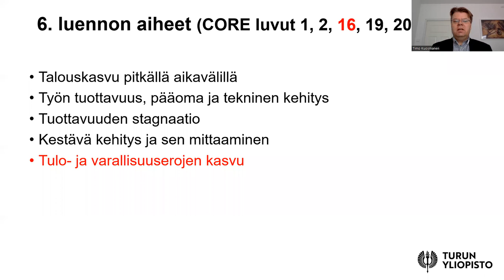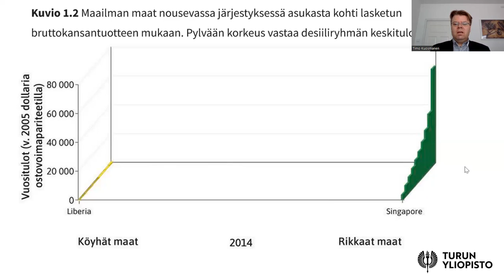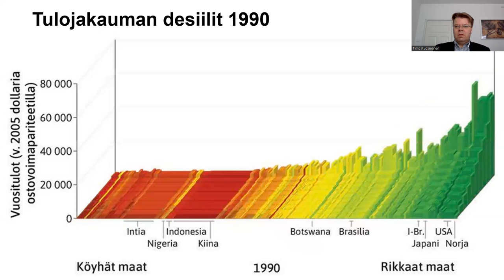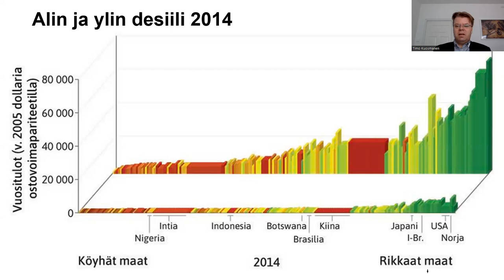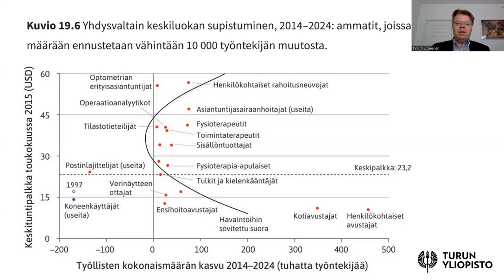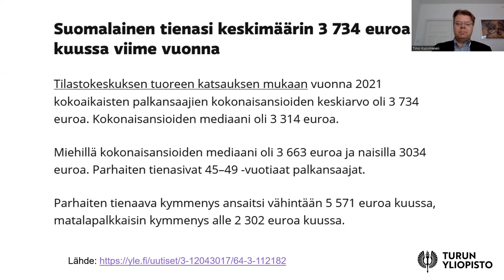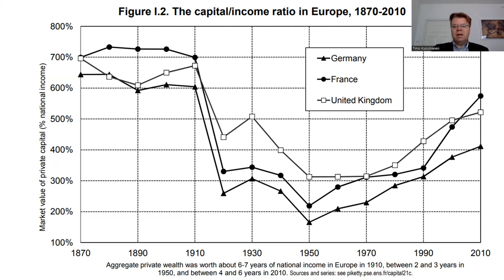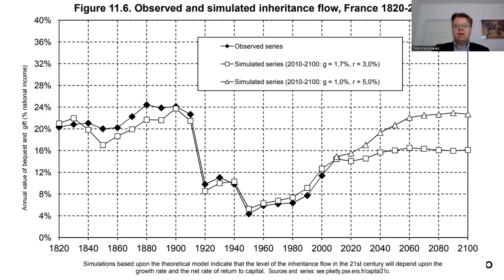Taloustieteen Perusteet 6d: Tulo- ja varallisuuserot